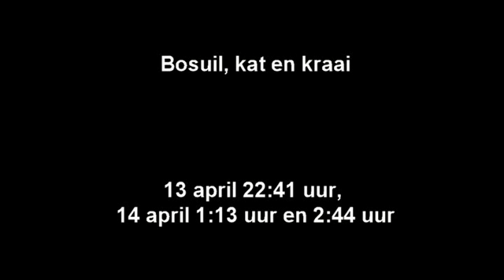Geluid Bosuil, kat en kraai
Vogelbescherming, in de nacht van 13-14 april waren er o.a. een bosuil (22:41 uur), een kat (1:13 uur) en een kraai (2:44 uur) te horen.